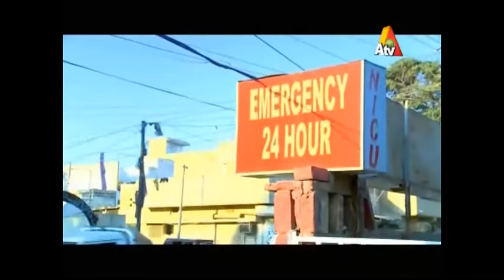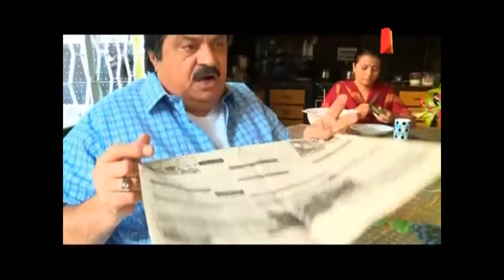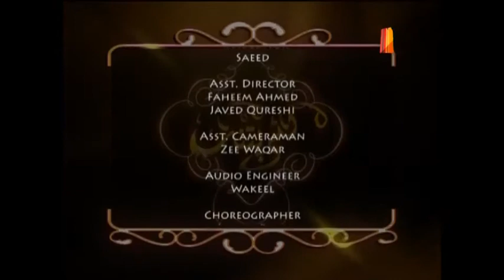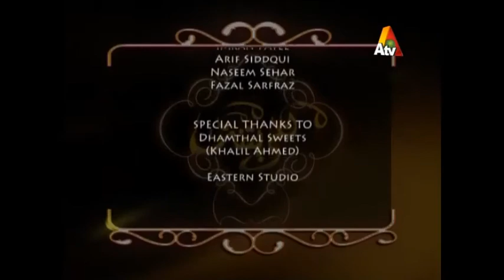Katti Patang - Episode 11 | ATV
Drama Title:
Katti Patanga

Director:
Mehfooz Qureshi

Producer:
Dr. Ali Imran

Writer:
Kareem Jindani

OST Singer:
Fariha Pervez

Cast:
Shagufta Ejaz
Sahbbir Jan
Nayyar Ejaz
Manzoor Qureshi
Syed Jibran
Iram Akhtar
Parveen Akbar
Ghazala Javed
Khalid Nizami
Akbar Subhani
Maria Zahid
Imran Patel
Arid Siddqui
Naseema Sehar
Fazal Sarfra